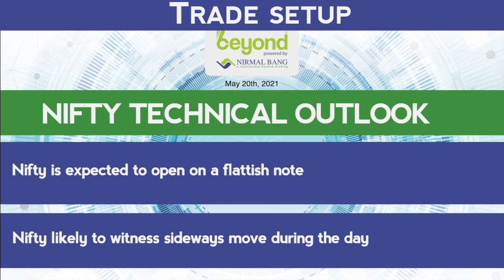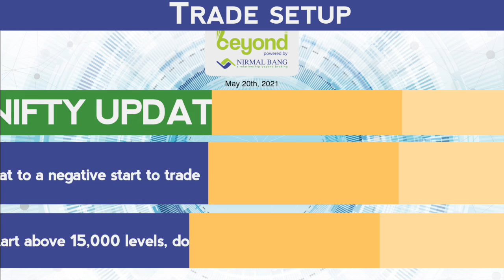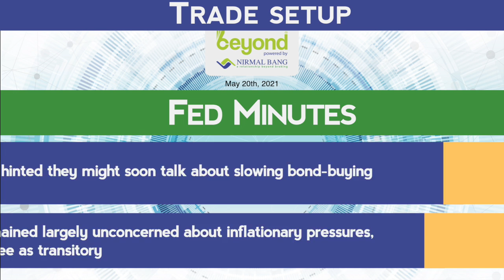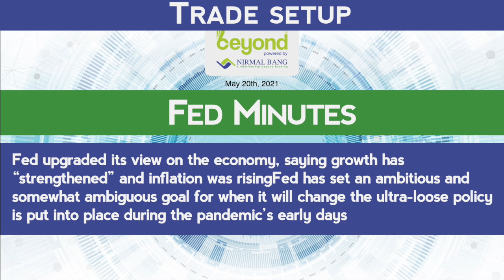Trade Setup For 20th May, 2021